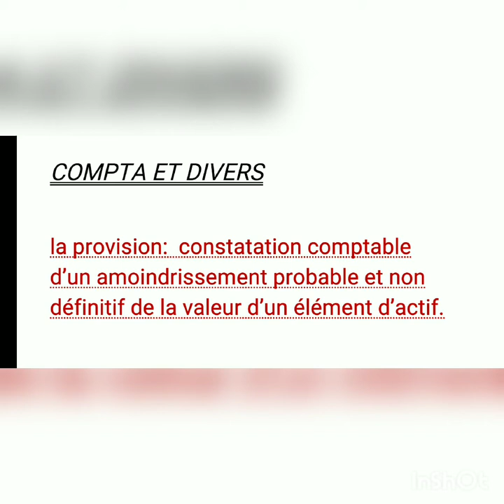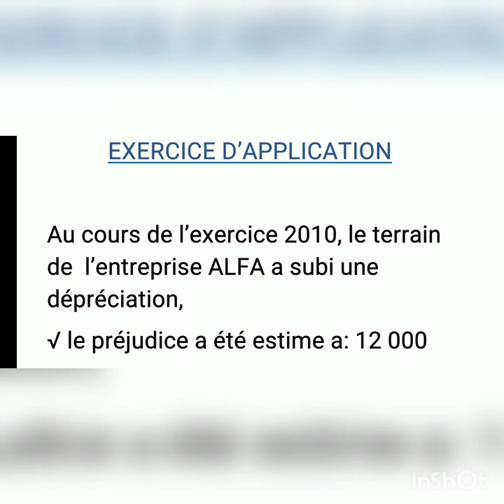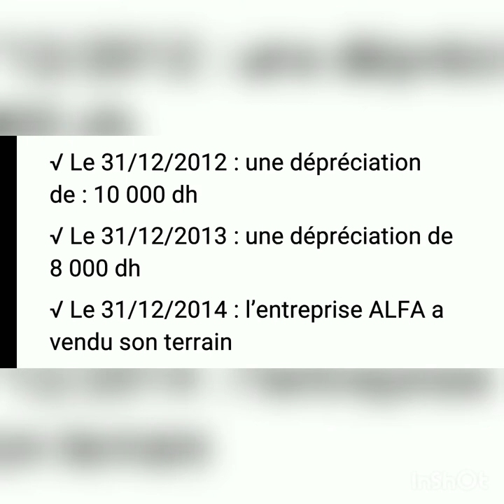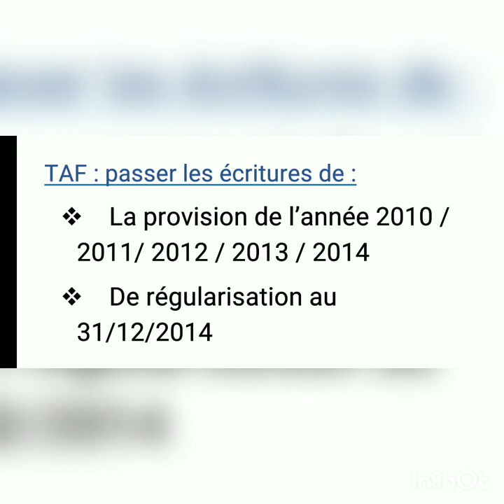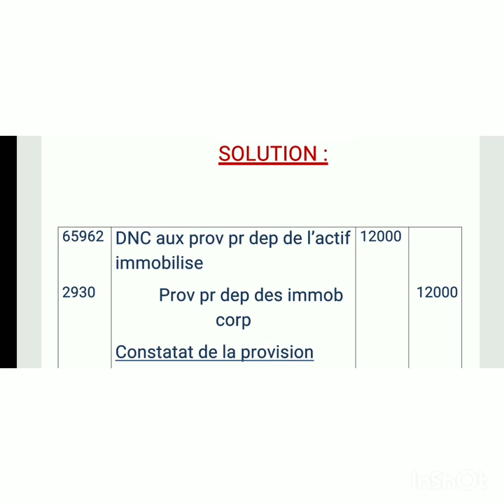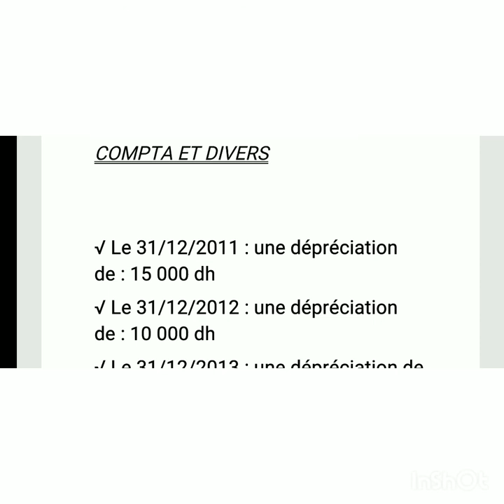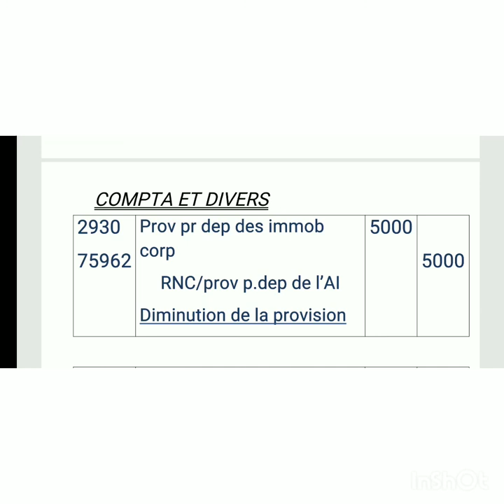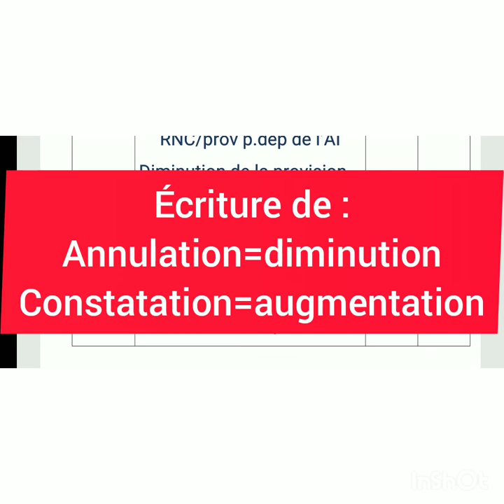Provision sur les immobilisations corporelles/incorporelles : exercice d'application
مرحبًا بكم في القناة 🤗 ضع أسئلتك في التعليقات